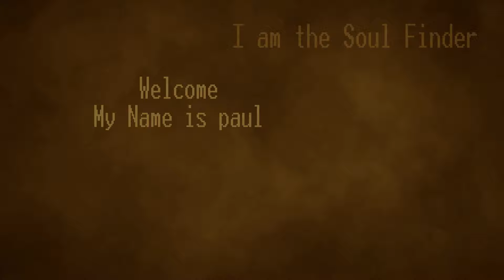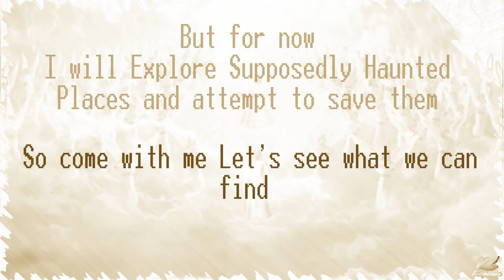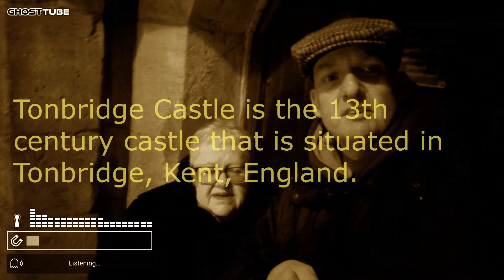Marion Barter Missing or began a new life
When Marion Barter left Australia in 1997 for the trip of a lifetime to Europe her family had no idea she had changed her name and they would never see her again.
The suspected death of the mother of two has captured the attention of millions of Australians through the popular podcast The Lady Vanishes and now after 24 years, the NSW Coroner's Court is investigating the case.

A NSW Police detective told the inquest the investigation into Ms Barter's disappearance was flawed and important opportunities were missed during a 10-year gap where "very little happened".

Detective Senior Constable Gary Sheehan, who was put on the case in 2009, said it was "unusual" it seemed to "slip through the cracks" and it was "extremely frustrating" that potential leads were lost as certain evidence was no longer available.

"I formed the opinion that this matter had not been investigated as thoroughly as it should have been."

Ms Barter was a teacher at the prestigious Southport School in Queensland and was once married to 'Captain Socceroo' Johnny Warren.

She was awarded the state's top teaching award by Ita Buttrose in 1996 but months later decided to resign, sell her house quickly for a loss and travel to the UK for a working holiday.

Her family said she was acting strangely in the lead-up to her trip and she was seen sitting in her car with a mystery man in Southport.
Ms Barter was last seen at a Southport bus stop on June 22, 1997, where a friend dropped her so she could make her way to the airport.

The then-51-year-old told her family her belongings had been packed into a storage facility but police have never been able to find it.

Ms Barter initially kept in touch with her family and friends but when she didn't call to wish her son a happy birthday in October 1997, alarm bells rang.

Her daughter, Sally Leydon, reported her concerns to the Byron Bay police but the detective who was assigned to the matter marked the case as an "occurrence" rather than a missing person.

Detective Sheehan said he would have treated the case differently.

"I would have made it a missing person's report," he said.

"It [became] obvious that Sally had a large amount of information that had not been documented by police ... a whole range of information that was important and should have been recorded from the get go."

It wasn't until 10 years later that Detective Sheehan discovered Ms Barter had changed her name to Florabella Natalia Marion Remakel just before leaving Australia and got a new passport in that name.

Counsel assisting, Adam Casselden SC, told the inquest the name was "highly unusual" and the reason for the name change was "intrinsically linked" to Ms Barter's disappearance and whether she was still alive.

Detective Sheehan also found out that Ms Barter took a return trip to Australia on August 2, 1997 under her new name.

The Medicare card of Ms Barter was used at an optometrist in Grafton in northern NSW about 10 days later and more than $80,000 was withdrawn from her bank accounts around the same time.

In 2011 NSW Police took Ms Barter off the state missing persons register and suspended their case but in 2019 the homicide review unit reopened the case and Ms Barter was put on the National Missing Persons register.

But Detective Sheehan told the inquest he has always believed Ms Barter wanted to separate herself from her family.

"I believe she was covertly arranging a new life. That was my opinion and still is. I think she went to great lengths to do so," he said.

The inquest into Ms Barter's disappearance is set to hear from dozens of witnesses over two weeks in Sydney and Ballina.